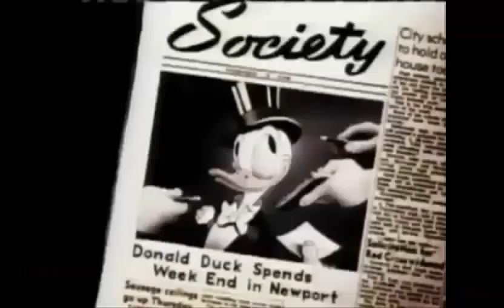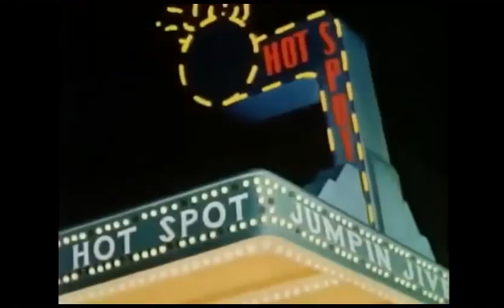SKULBURGER - WHY AM I BROKE?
So what"s up? Too broke for a burger?
Not today. Bet ya's miss us dont ya's